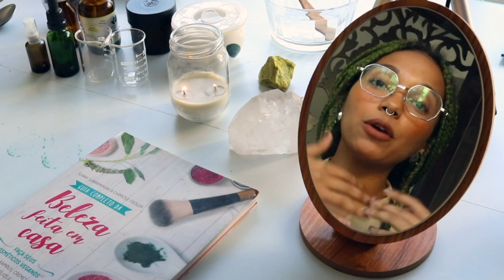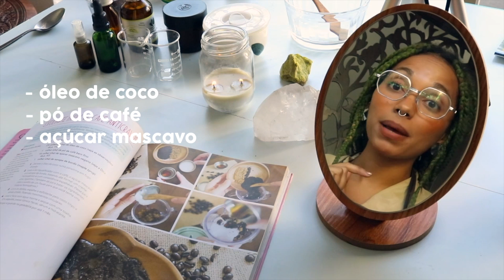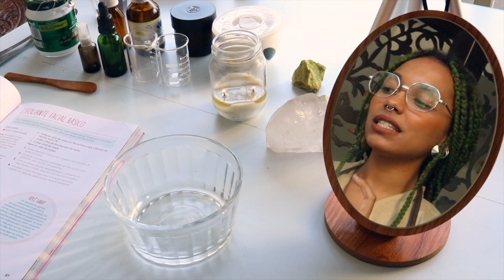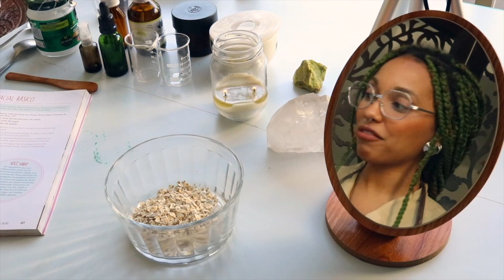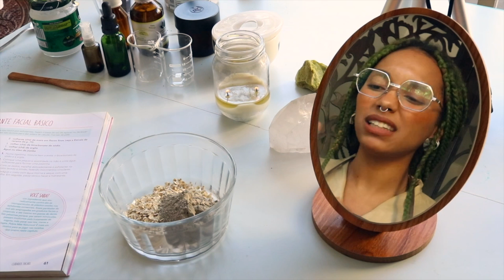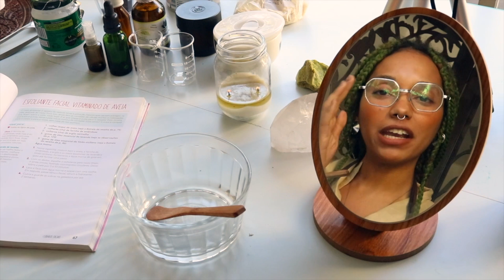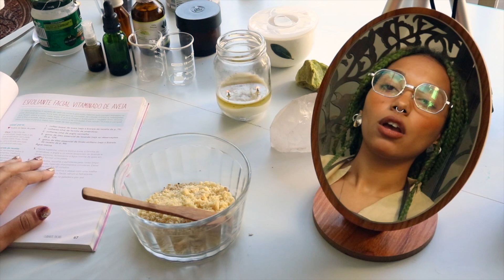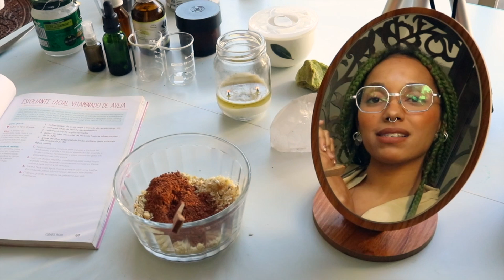TRÊS MÁSCARAS DE ESFOLIAÇÃO CASEIRAS, VEGANAS E NATURAIS (para pele seca, acneica e sensível)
No vídeo de hoje compartilho e reproduzo três receitas de máscaras de esfoliação caseiras para peles secas, acneicas e sensíveis. Todas as receitas foram retiradas do livro Beleza Vegana Feita Em Casa e são simples, e verdadeiramente boas.
Falo no vídeo um pouco sobre como cada um dos ativos age na pele de modo a saber o que está usando e poder fazer qualquer substituição necessária.
As receitas são simples, totalmente veganas e acessíveis.

Esfoliar a pele é uma parte muito importante do processo de cuidados com a pele e hoje, grande parte dos esfoliantes industrializados tem micropartículas de plástico que fazem mal pros mares e pro meio ambiente. Dá pra cuida da pele, respeitar animais e o planeta em que vivemos!

Se gostarem compartilhem a receita e não deixem de ver também mais três receitas de limpeza de pele e outras três receitas de tônicos que já fiz aqui no canal.